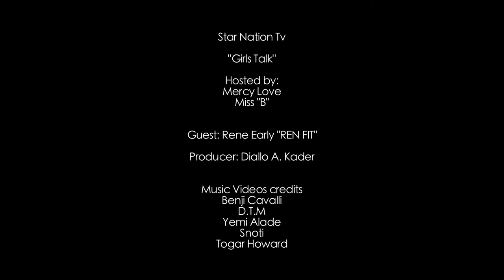Star Nation TV ~ "Girls Talk" S1~Ep#5: Guest: Renne CEO at "Ren-Fit"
Star Nation Tv is an interactive medium design to showcase young Talents and people with success story in the US.